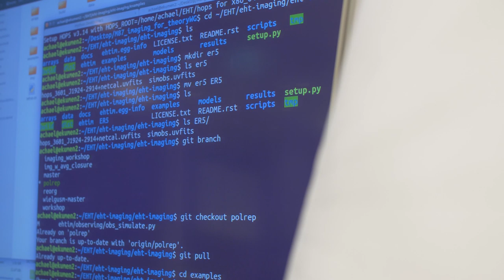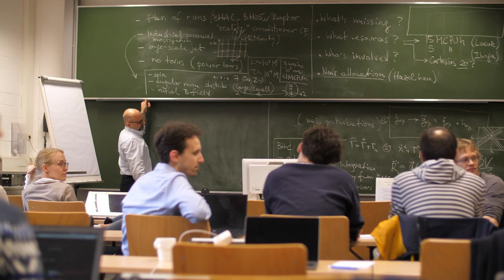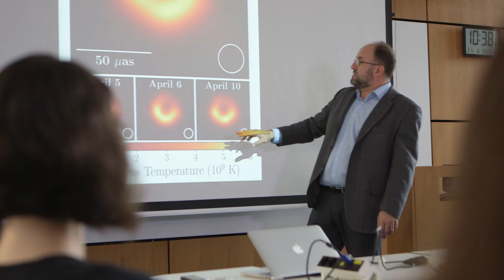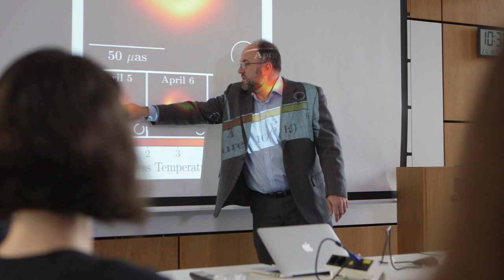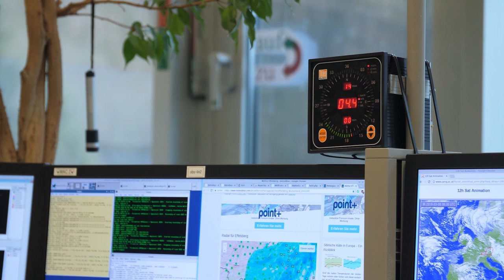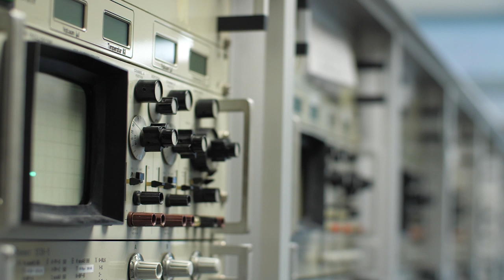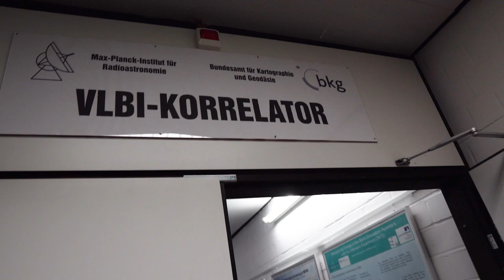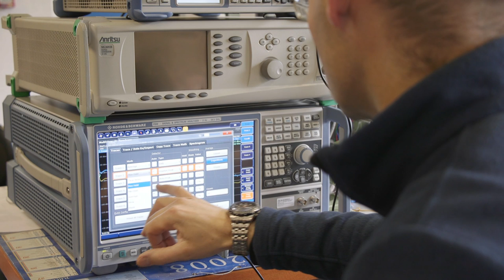Event Horizon Telescope Collaboration, B-roll: Scientists and Technology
This B-roll footage contains footage of the science and technology behind the Event Horizon Telescope.

The material has been edited especially for broadcast use, without commentary or music.

Credit:
ESO/BlackHoleCam/Radboud University/CristianAfker/CafkerProductions/mediomix, IRAM/Cinedia/Max Planck Institute for Radio Astronomy/Junhan Kim (Department of Astronomy and Steward Observatory, University of Arizona)/Thalia Traianou (Max Planck Institute for Radio Astronomy)/ ALMA (ESO/NAOJ/NRAO).
Produced by: Cristian Afker/Cafker Productions /ESO.